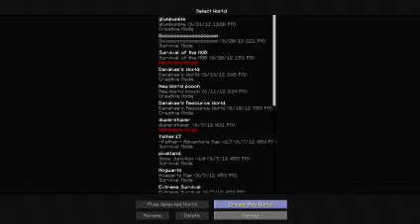Minecraft HC 1 Creepigs, The Universe, and Everything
The first episode has arrived!
FINALLY, no really I just uploaded this episode the same day as the trailer.